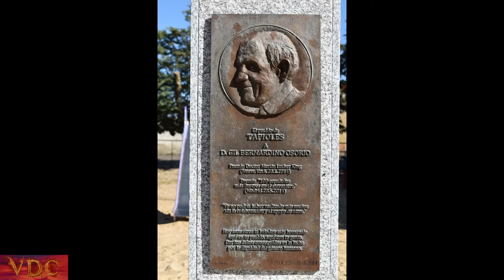TAPIOLES. ZAMORA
Tapioles es un municipio de español de la provincia de Zamora, en la comunidad autónoma de Castilla y León.

Se encuentra enclavado en la comarca de la Tierra de Campos, en la zona noreste de la provincia de Zamora.
El pueblo y su término municipal están integrados en la reserva de Natural de las Lagunas de Villafáfila ya que entre Villafáfila, Tapioles de Campos y Villarín de Campos se encuentran estas.
Tapioles forma parte de la Mancomunidad Intermunicipal del Raso de Villalpando junto con otros doce municipios de la Tierra de Campos de la provincia de Zamora. Este consorcio de municipios, a pesar de que se autodenomina mancomunidad, no tiene tal naturaleza, consistiendo su finalidad en la explotación del monte público denominado el «Raso de Villalpando», este último declarado en el año 2000 de utilidad pública.

El monte del «Raso de Villalpando» se encuentra situado en el término municipal de Villalpando y tiene una superficie total de 1.654 hectáreas de las cuales 90 pertenecen a enclavados. Tiene carácter patrimonial y aprovechamiento comunal, estando consorciado con el número de Elenco 3028. Las bases del Consorcio, entre el Patrimonio Forestal del Estado y la Mancomunidad de Raso de Villalpando fueron aprobadas con fecha 13 de febrero de 1948, aunque sus orígenes se remontan a finales del siglo X o principios del siglo XI por donación de los Reyes leoneses, posiblemente Alfonso V, a Villalpando, por aquella época cabeza del del Alfoz, y a las aldeas del mismo.

Historia
Monumento a Gil Bernardino Osorio.
Tras la invasión musulmana y el surgimiento de los reinos cristianos, será Alfonso III de León quien intente consolidar sus dominios, iniciando la repoblación con gentes de variados orígenes, que irán ocupando y nombrando los yermos. El nombre de Tapioles parece derivar de una forma de construcción típica de la zona, el tapial, muros de barro amasado y apisonado entre tablones. Aparece mencionado ya con ese nombre en el siglo X. El rey de León Alfonso V donó Tapioles a principios del siglo XI al conde Don Munio, señor de Villalpando. Más tarde, uno de sus herederos lo donó en el año 1032 al monasterio de San Antonino, en las riberas del río Esla, cerca de Coyanza.7​

En el siglo XIV Tapioles pasó a manos de los Fernández de Velasco, pasando por este hecho a integrar la denominada «Provincia de las Tierras del Condestable».8​ No obstante, tras la pérdida de la condestabilía de los Velasco en 1711, Tapioles, junto al resto de la Tierra de Villalpando, dejó de pertenecer a la Provincia de las Tierras del Condestable, pasando a hacerlo de León, en cuya provincia aparece integrado en 1786 en el mapa de Tomás López titulado ‘Mapa geográfico de una parte de la provincia de León’.9​

Con la división territorial de España en 1833, Tapioles quedó adscrito inicialmente en el partido judicial de Medina de Rioseco, en la provincia de Valladolid,10​ si bien tras las reclamaciones de los concejos del área villalpandina, quedó plenamente integrado a partir de 1858 en la provincia de Zamora, dentro de la Región Leonesa, la cual, como todas las regiones españolas de la época, carecía de competencias administrativas.11​Tras la constitución de 1978, este municipio pasó a formar parte en 1983 de la comunidad autónoma de Castilla y León, en tanto que pertenecían a la provincia de Zamora.12​
Demografía

Monumentos
Iglesia de Nuestra Señora de los Rayos.

Tuvo una iglesia medieval soportalada que fue derruida en la década de los años 1970. De este antiguo templo, de noble construcción románica en ladrillo, se conserva únicamente la base del largo pórtico y parte de sus bienes muebles. Así, se conserva un notable retablo de estilo barroco con interesantes relieves que representan algunas escenas de la Pasión y los martirios de San Andrés y San Pablo. También se conserva una imagen de Cristo, de aires góticos, de tamaño pequeño y con la cabeza ladeada. Destaca, sobre todo la imagen de vestir de la patrona, la Virgen de los Rayos, curiosa advocación mariana, puesto que representa en realidad a Santa Ana, con la Virgen niña en sus brazos.
Fiestas

    Patronales: la patrona del municipio es la virgen de "Nuestra Señora de los Rayos" se celebra el 8 de septiembre. La víspera por la noche tiene lugar "La Salve" que congrega a todos los habitantes del municipio y de municipios de alrededor como Villafáfila, Cerecinos de Campos o San Martín de Valderaduey. A continuación se produce un festival de fuegos artificiales.

    Invernal: en los meses de diciembre o enero se celebra la «Fiesta de la Cencellada» que realmente es una quedada de un solo día en la que los lugareños y forasteros se reúnen en la plaza de la Iglesia y degustan una caldereta y productos típicos de la tierra alrededor de una gran hoguera, culminando la fiesta con música en un salón a altas horas de la madrugada.